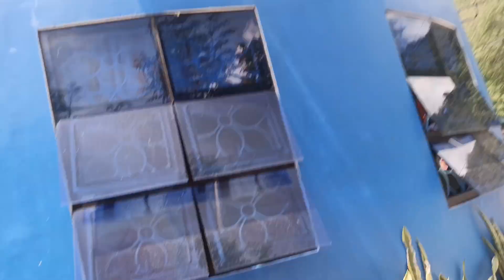Sa Bahay ni Bella Ayop Arat na Tunghayan Po Natin